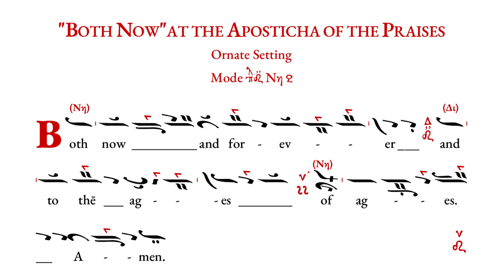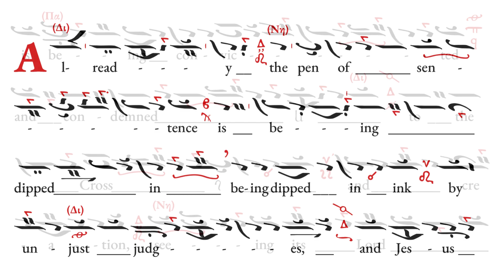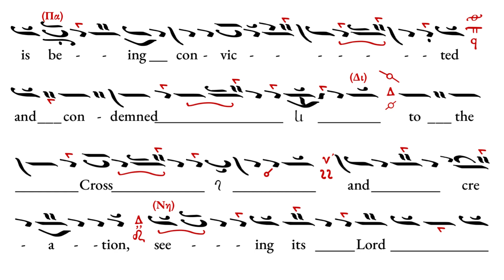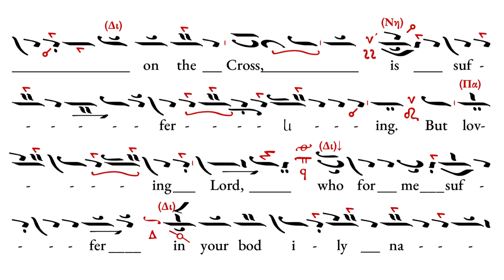‘Already the pen of sentence’ - Service of the Twelve Passion Gospels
The Service of the Twelve Passion Gospels
‘Already the pen of sentence’ - ‘Both now’ at the Aposticha
Composed by Samuel Herron

As chanted by Samuel Herron
on April 29, 2021 at Assumption Greek Orthodox Church, Scottsdale, AZ